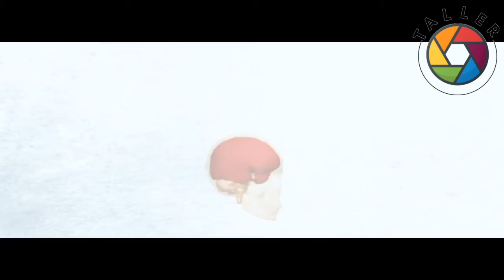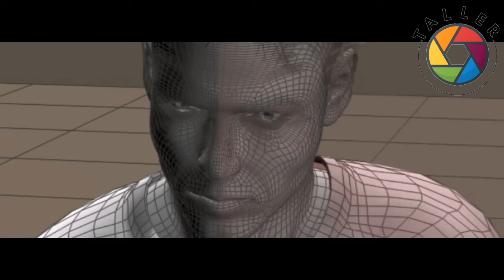Taller Stop Motion 01 CAPSULA ¿Qué es la animación